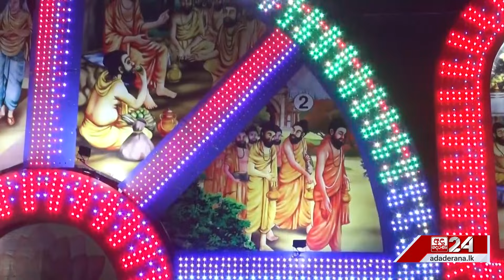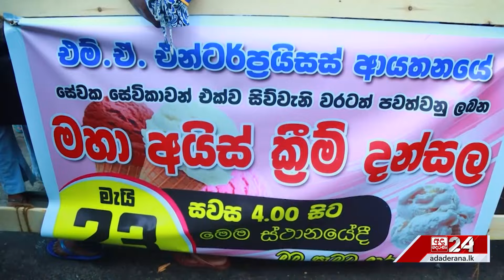රට පුරා වෙසක් සැමරුම්... බස්රථ හිමිකරුවෙකුගෙන් අපූරු පිංකමක්...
රට පුරා වෙසක් සැමරුම්...
බස්රථ හිමිකරුවෙකුගෙන් අපූරු පිංකමක්...